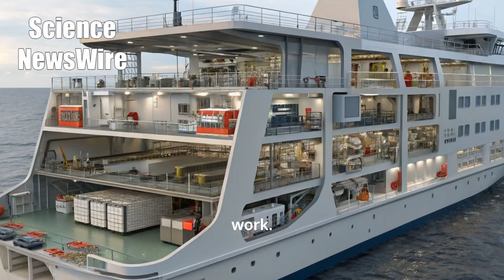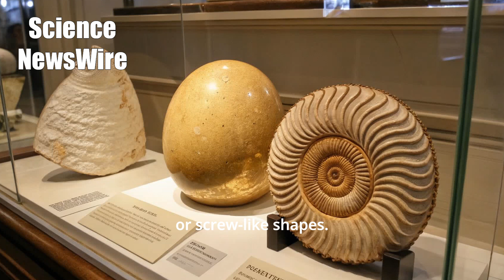Scientists Are Speechless After Finding THIS 2 Miles Deep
Two miles beneath the waves, scientists made a discovery that left them speechless. A perfect, golden orb, shining in the abyss. No one knows what it is.

Like and write a comment under this video. It brings me joy and motivate me to continue creating new content on science news for you!

* All Videos are created by me (Science NewsWire)